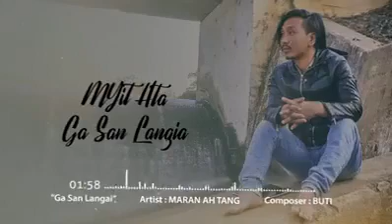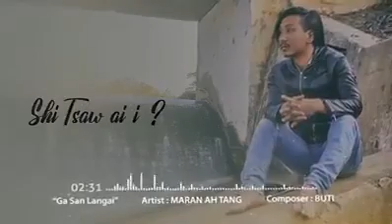Ga San Langai ( New kachin love song ) grai pyaw ai